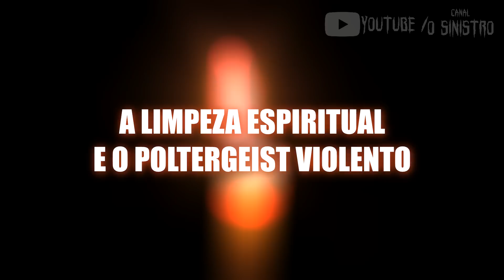Ela foi atacada por um FANTASMA... E MAIS VÍDEOS ASSUSTADORES QUE VÃO TE DAR ARREPIOS #94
VÍDEOS ASSUSTADORES... QUE COM CERTEZA VÃO TE PROVOCAR ARREPIOS...
OLÁ SEJAM Bem-vindos AO MEU NOVO VÍDEO,

01:12 - ESPÍRITO DE UM CADEIRANTE?
02:18 - APARIÇÃO MACABRA
03:25 - A LIMPEZA ESPÍRITUAL
04:22 - A AMIGA IMAGINÁRIA
05:44 - APARIÇÃO NO ÔNIBUS
07:24 - O GAROTO MÉDIUM
08:49 - O ESPÍRITO DA VOVÓ
09:19 - O OBSESSOR NA JANELA
10:15 - O GHOST